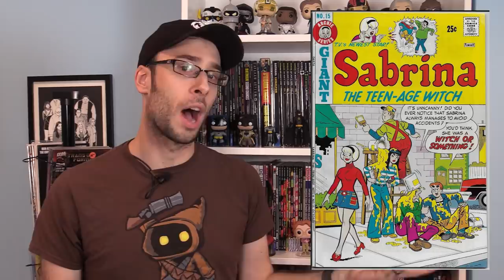Chilling Adventures of Sabrina (Comic/TV Recommendation!)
How could a dark reinterpretation of friggin Sabrina the Teenage Witch be any good? Well believe it or not, it is! And what’s even better is that it’s not just a show, but an equally good comic as well. Will’s here to enlighten you on the Chilling Adventures of Sabrina.

Chilling Adventures of Sabrina Vol 1: The Crucible
The Complete Sabrina the Teenage Witch 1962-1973